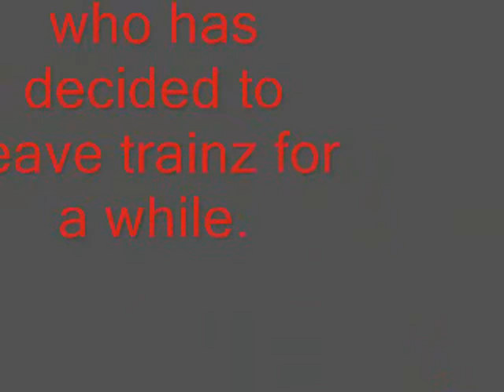tribute to SP_OR_BUST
if you havae been paying attention to the Trainz forums, content creator SPORBUST has decided to leave trainz and take his content with him. It is a shame, but his choice and I must respect his decision. So, instead of griping about how he left, I took this up as a chance to make another tribute video.